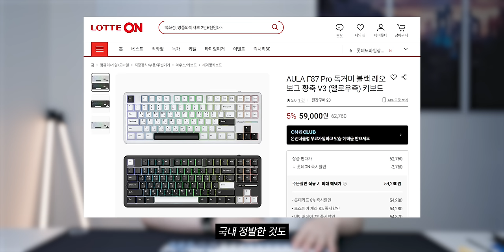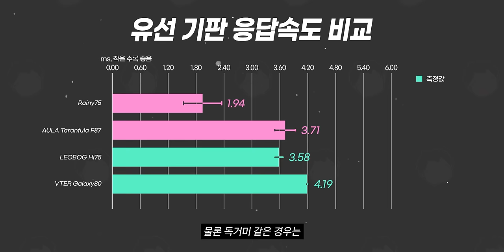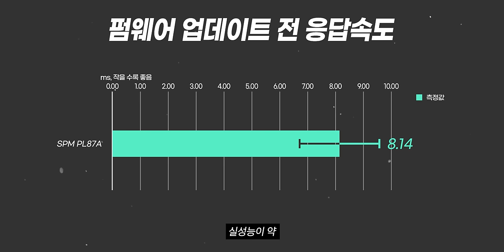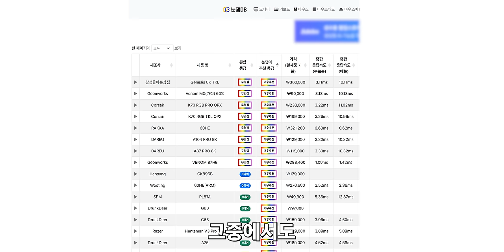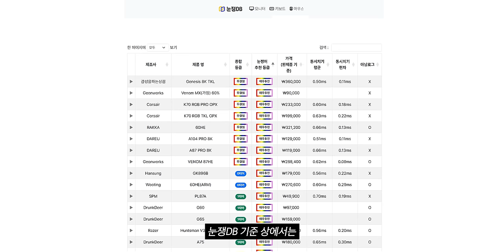독거미 킬러? 국내에서 파는 4만원대 완성형 키보드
✨ 눈쟁이 X SPM 구독자 증정 이벤트! ✨

✅참여 기간 : 4/14(일) ~ 4/21(일) 자정

✅댓글로 디스코드 아이디 입력

서버 접속 후 " ︱🎶︱이벤트 " 채널 으로 이동하여 이벤트 참여하시면 됩니다.

▶ 스펙
제품명 : SPM PL87A
가격 : 49,900원

🎬타임라인
0:00 인트로
0:14 오프닝
1:41 가성비 키보드 성능
4:17 SPM PL87A 소개
4:58 SPM PL87A 성능
7:37 SPM PL87A 아쉬운 점
8:34 SPM PL87A 장점
10:06 SPM PL87A 스위치
11:26 SPM PL87A 단점
13:09 SPM PL87A 키감
14:03 SPM PL87A 스테빌라이저
14:32 SPM PL87A 타건
14:45 독거미 F87 타건
15:00 SPM PL87A 이벤트 안내
15:45 마무리